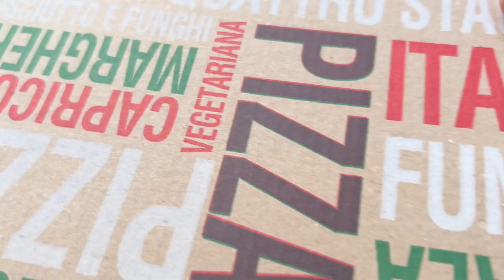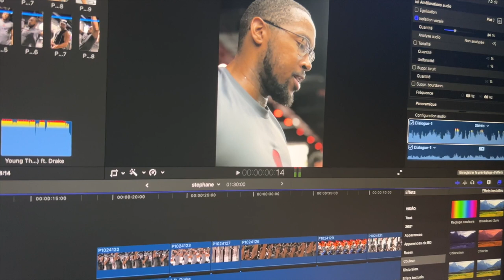VLOG TIME / UNE JOURNÉE AVEC MOI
Premier vlog sérieux sur la chaine Lol met un like c’est important